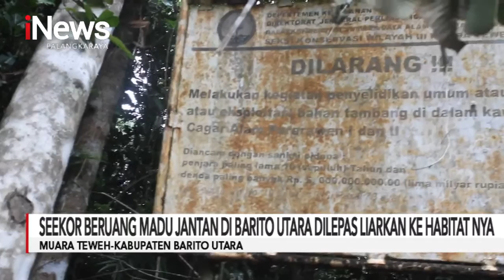MUARA TEWEH, SEEKOR BERUANG MADU JANTAN DILEPAS LIARKAN KE HABITAT NYA